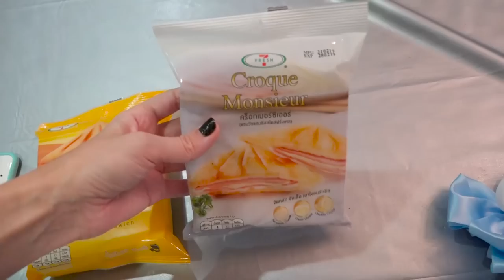ВЛОГ Мама и сестра Нина ПРИЕХАЛИ !!! Наш вечер !